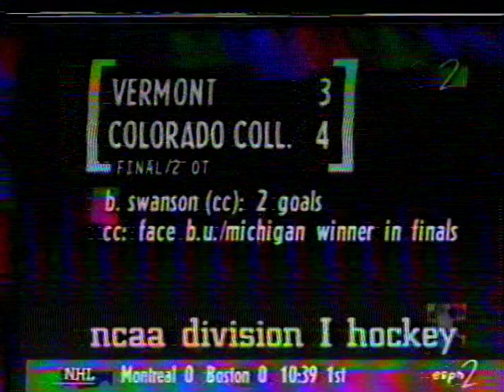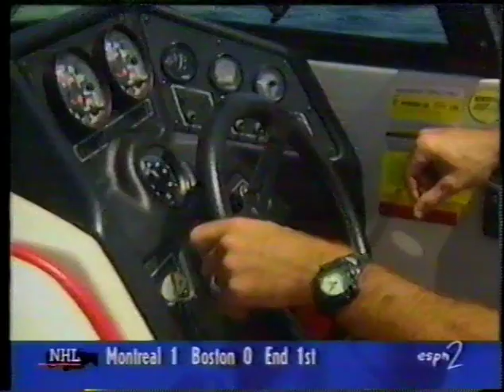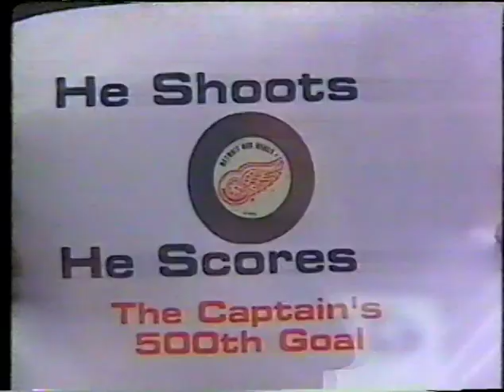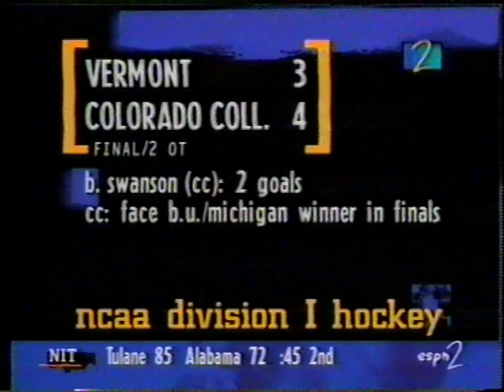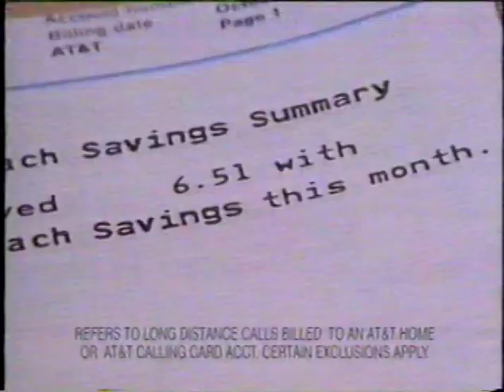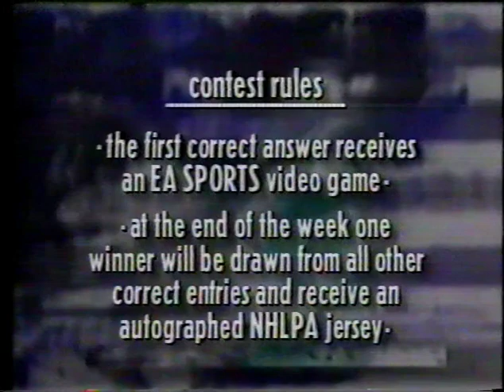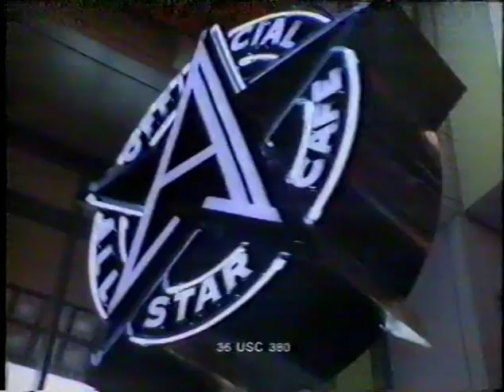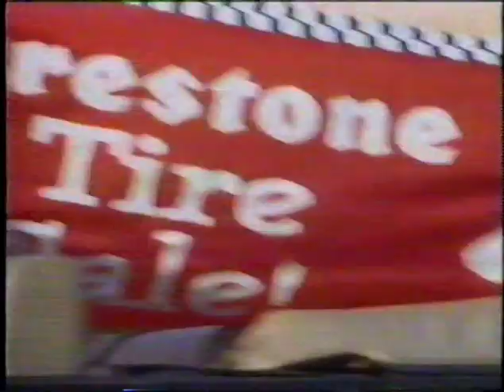03/28/1996 NCAA Semifinal: Michigan vs. Boston - Part 1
Game is delayed due to a refrigeration issue, alternate programming ("Be A Player" episodes) was shown in between news reports of the updates from the arena. Actual game starts in part 2.